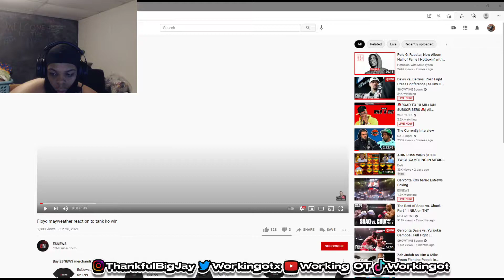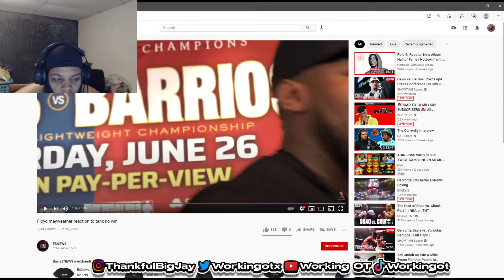FLOYD MAYWEATHER REACTION TO TANK WIN VS BARRIOS *REACTION*